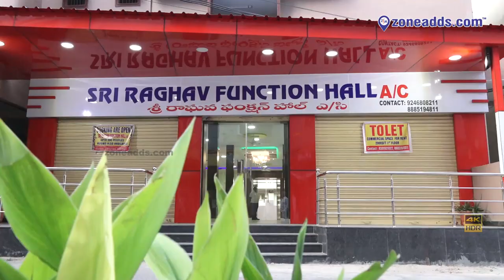Sri Raghav Function Hall A/C | Malkajgiri | 6301921022 | zoneadds.com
Celebrate your special days in style. Sri Raghav Function Hall is a newly constructed, fully air conditioned function hall in the heart of Malkajgiri. Have a look at their banquet space in this video